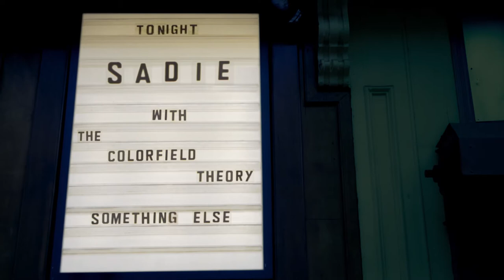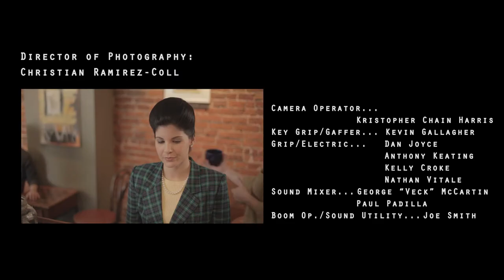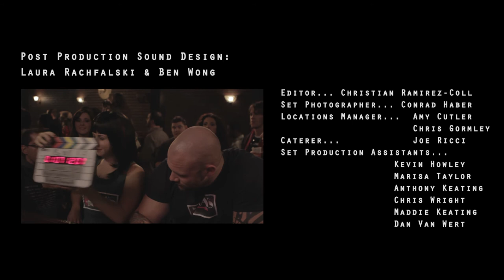Episode 10 -- "Something Else"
The entire gang gathers at Nina's for the Thumbnails' reunion show! Featuring music by: The Colorfield Theory and Katie Barbato.